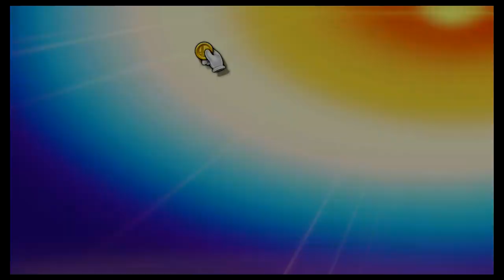Super Smash Bros Ultimate Amiibo Fights – Request #24356 Daisy vs Mario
Shout out to Ian for the request, Thanks!!!  Which amiibo would you like to see battle it out next? Smash On!!! I wanted to apologize ahead of time if you do not see your requests right away. Unfortunately I'm still a couple of days behind, but I make sure I go through all the requests. Please understand I'm not neglecting any request, I go through all the requests in the order they were received, so please bare with me a little longer and enjoy this wonderful community that everyone has help me built :) Thank you for your time and patience!